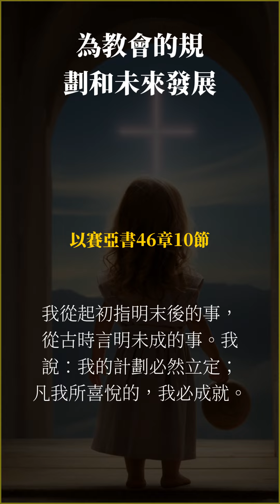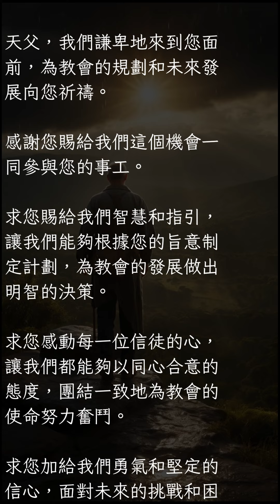240428天天進入禱告書房-我們一起為教會的規劃和未來發展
240428天天進入禱告書房-我們一起為教會的規劃和未來發展